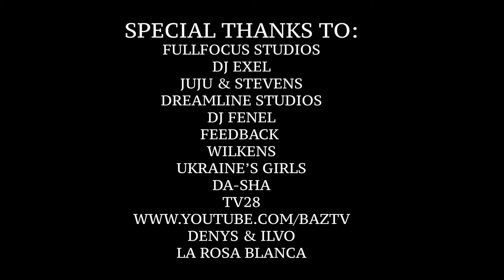Feedback " Di mwen " video mix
Feedback " Di Mwen " video mix. Big thx to all the dancers, and the crews as well.
merlio Boucher, Wilkens, Da-Sha Demosthene, Dj Excel, show de Zouk Kizomba,Sara Lopez, Tv28, juju and Stevens, Charles W., Dj Fenel,Denys and Ilvo, La rosa blanca, Etc.